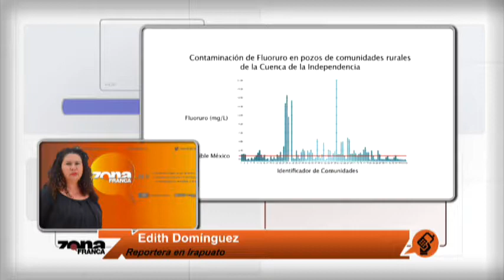Reporte Edith Domínguez